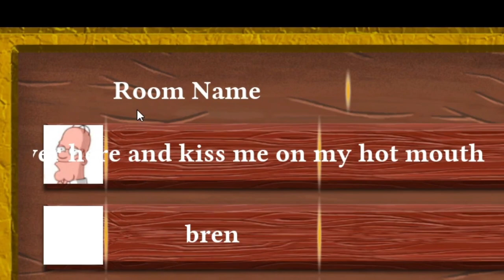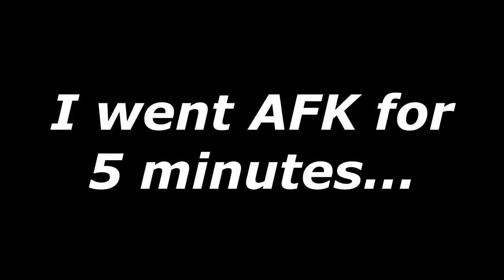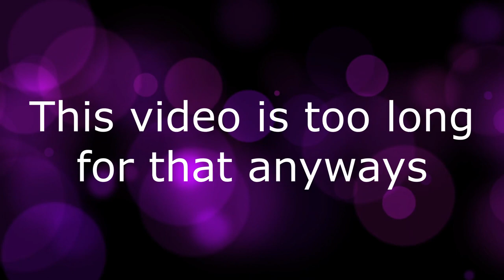Chess But it's a First Person Shooter... | Gen_Eric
I played possibly one of the worst games I've seen in quite a while and 1v1'd Dylan in FPS Chess, where instead of just taking pieces like normal, you have to win a 1v1 every time to take it.
"Delfino Plaza" from Super Mario: Sunshine!
"The Process" from LAKEY INSPIRED
"Better Days" from LAKEY INSPIRED
"Halo Theme Song" from Halo
"BFG Division" from DOOM (2016)
"We're Finally Landing" from HOME